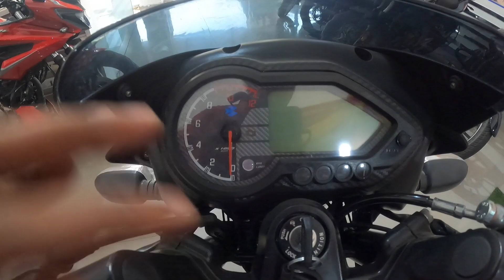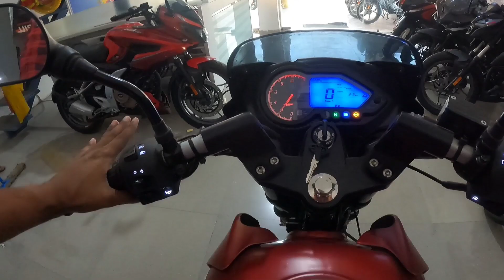PULSAR 150 NEW MODEL 2022 | PULSAR 150 TWIN DISC BS6 2022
Om Advance Bajaj , Plot No. 5, Bank Street, Zone -II,M.P. Nagar, Bhopal .  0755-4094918            Saurabh Mishra 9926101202

MORE FROM BAJAJ